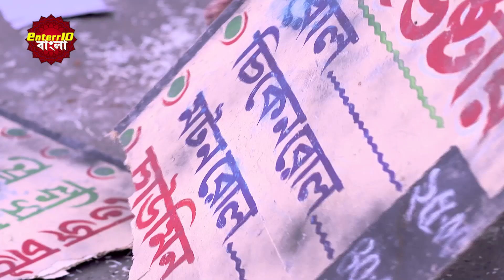Sagar Jyoti | সাগরজ্যোতি | ভাঙচুর করা হলো জ্যোতির বাবার দোকান। | Episodic Glimpse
Watch the Enterr10 Bangla channel from the comfort of your home on:
DD Free Dish: Channel No. 93
Sun Direct: Channel No. 643
Dish TV: Channel No. 1419
Airtel Digital TV: Channel No. 715
Tata Sky: Channel No. 1322
SITI: Channel No. 259
GTP: Channel No. 010
Hathway: Channel No. 657
DEN: Channel No. 558
Mr. MPL: Channel No. 048